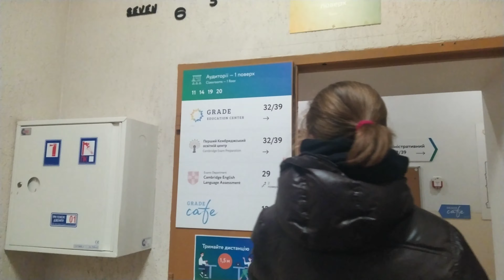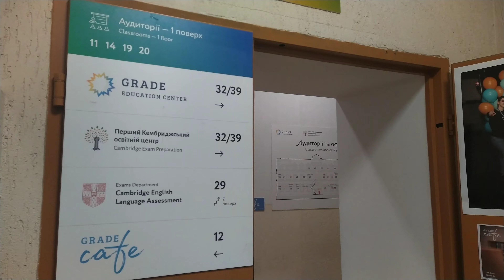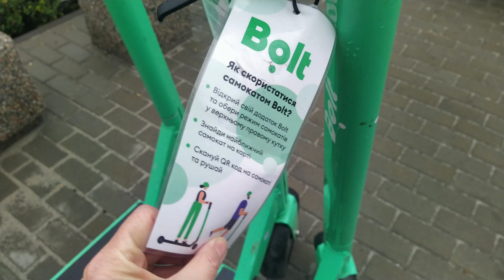КАК ПОЛУЧИТЬ СЕРТИФИКАТ В1/Cambridge Assessment English 💥 У Анюты В1🎉